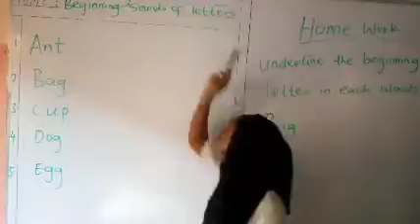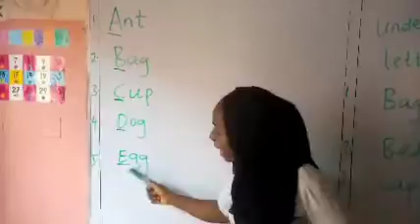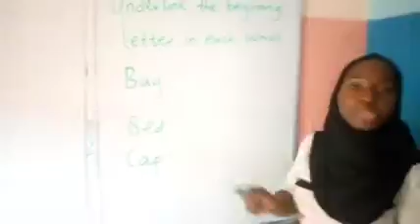Literacy Pre Nursery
Beginning Sounds Of Letter